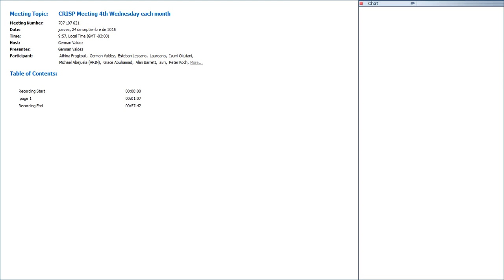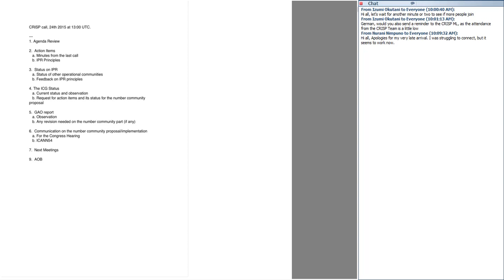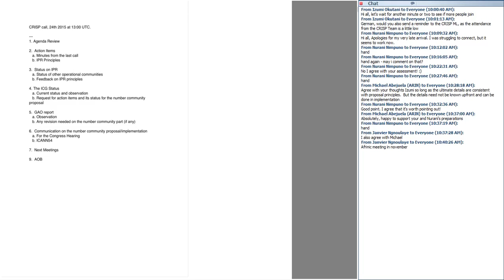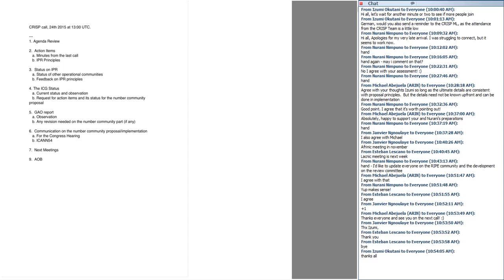CRISP Meeting 27th 20150924